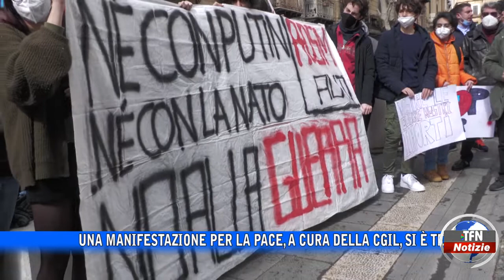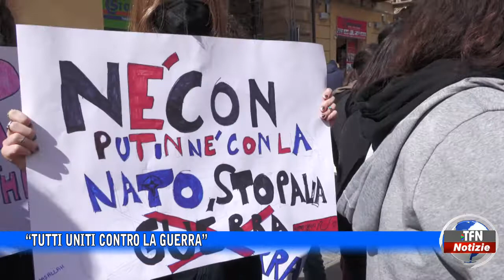Caltanissetta - “Tutti uniti contro la guerra”